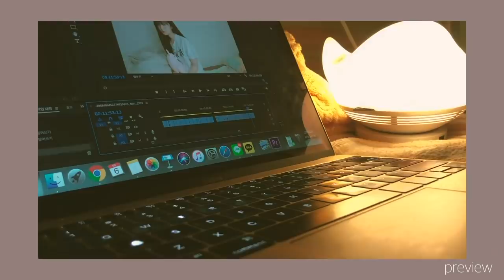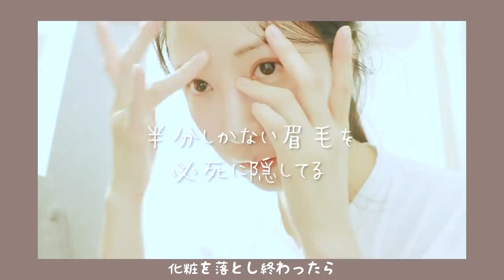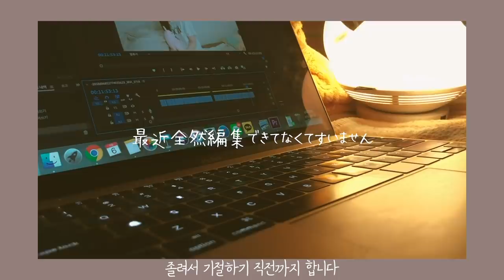韓国人OLのナイトルーティン 일본 직장인의 나이트루틴/ night routine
camera: canon eos kiss x9
mic: rode

영상 촬영한건 정말정말 많은데 편집이 밀려있어서 이제야 올리네요
다음은 영상은 아마 제주도 여행영상이 될 것 같아요
撮影さた映像が溜まってますけど、編集が進まなくて遅くなっちゃいました…💦
次はチェジュ島の旅行動画になると思います！
楽しみにしてください！